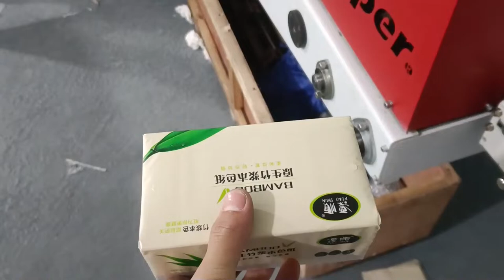High speed, high stable and high performance full automatic tissue paper production line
Zhejiang Onepaper Smart Equipment Co., Ltd.

Hi，if you are planning to start the business of facial tissue and prepare the production line, just give it a shot to contact us, we-Zhejiang Onepaper Smart Equipment Company is professional manufacturer of tissue making machines in China, our machines have been well recognized in overseas market.How to cut paper with a toilet paper cutting machine

High speed, high stable and high performance full automatic tissue paper production line,soft type facial tissue packing machine,automatic tissue production line,facial tissue making machine,tissue paper making equipment,facial tissue production line,fully automatic facial tissue production line,